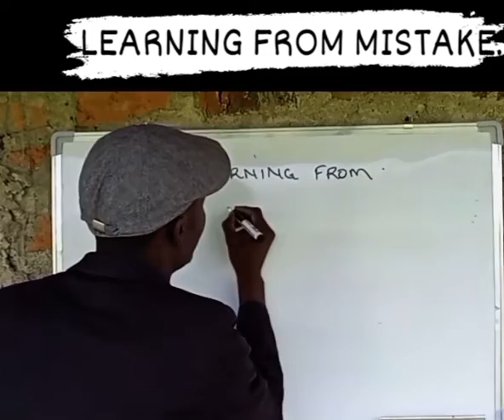How to become more knowledgeable